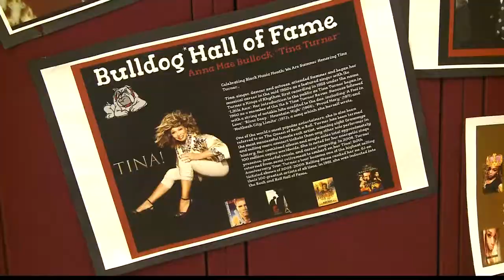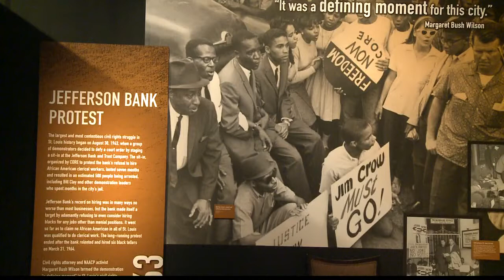The MLK Jr. photo never seen by the public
We don't yet know the man and woman who posed with Dr. King, but we know the woman who photographed them in 1963.